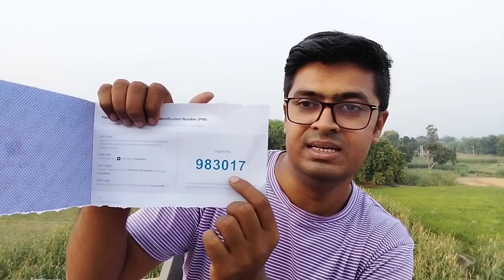🔥 Finally Google Adsense Pin Aa Gaya 🙏 Ab Ayega Paisa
dosto aaj main bahut khush hu bhadohi ke ek chote se gaov se hun ap sabhi ko bata du ki aaj mai kyu khush hun kyunki Mera Google adsen ka pin code adsen account ke taraf se mujhe mil chuka hai aap sabhi ko jankari batana chahunga Mera ek aur account hai YouTube ka jiska Naam hai Suraj real tech
aaj se ek sal pahle mujhe Google adsen mila tha finally Aaj mere Suraj real vlogs ka adsen pin a chuka hai bahut hi Khush hun aur yah Khushi hamare jitne family member Hain sabhi ke sath share kar raha hun thank u all off u